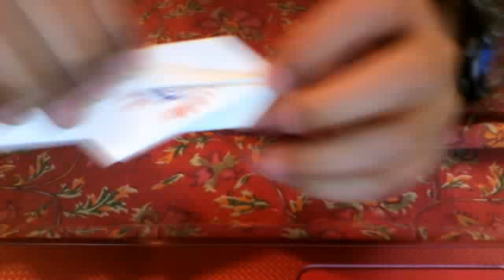Paper Crush Gear: 'GTAcceleracer Skyline Revolution' (How To!)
"This model was created by DriYCe34." - Ahrceus, 10, 2012

I've decided to 'reverse engineer' this paper Crush Gear model and make it my own.

NOTE: I was 10 years old by the time this video was made.

OVERVIEW:

'GTAcceleracersXX' is my 'term' for paper Crush Gears. My friends and I used to make customized and amplified versions of paper Crush Gears back in the day.